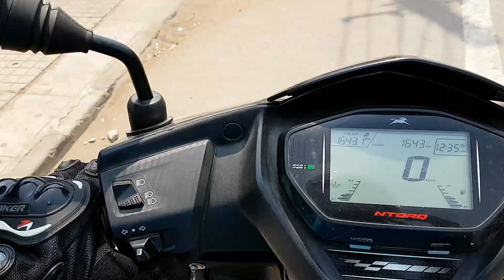Bad drivers of bangalore... race attempt, heavy traffic and more. Vlog 12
Hello everyone this is Minhaj from minhajvlogs back with another motovlog. In this video you will be showcasing the beautiful city of bangalore.